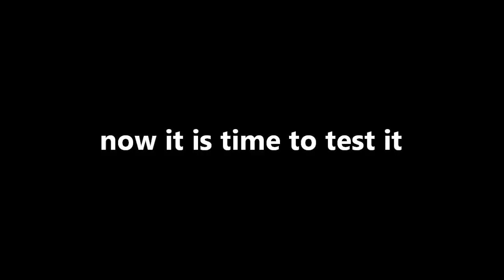How to make a toy boat (HD)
Warning: these videos are for entertainment and educational purposes only. personal use of the video content is at your own risk.